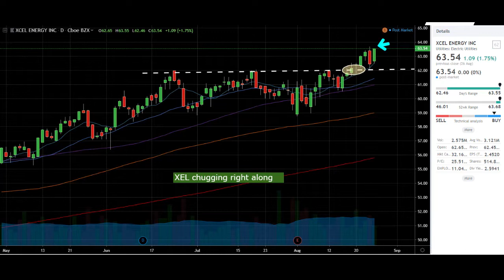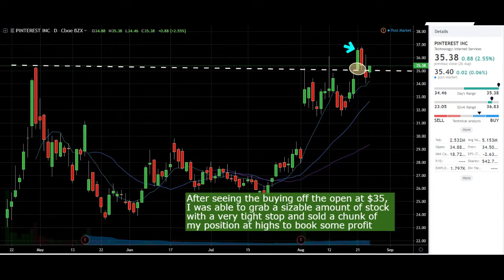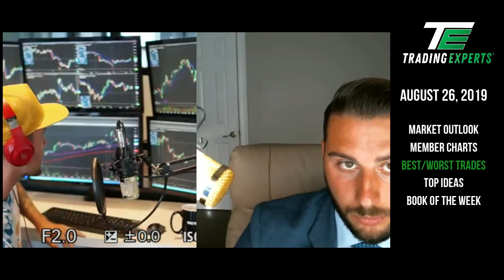Breakouts in Utility stocks are a bad sign!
Each week Shake and Ben review some of there good and bad trades and the lessons they learned from them!

What is 1 thing that you learned from Shake’s trades this week?